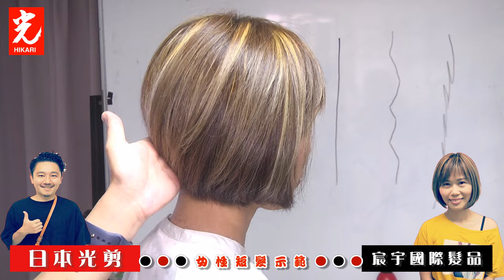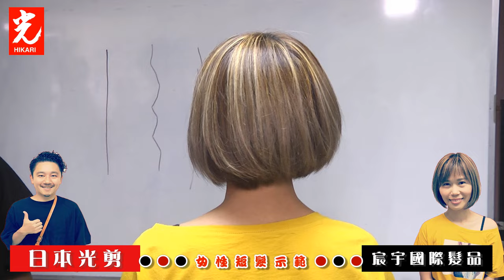高橋申一 日本光剪 【女性短髮 微修剪】剪髮示範 - 宸宇國際髮品 06-5812821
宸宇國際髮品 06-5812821